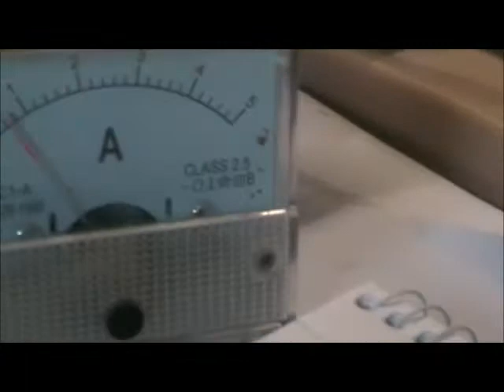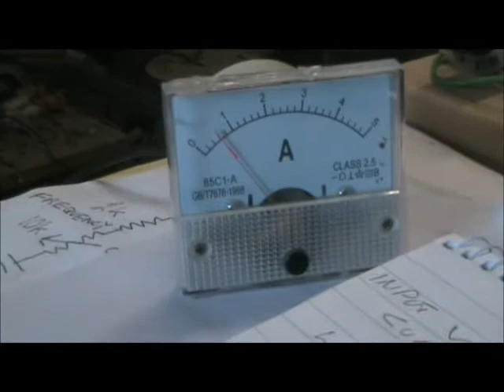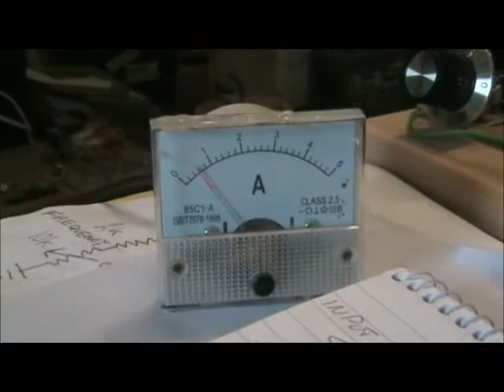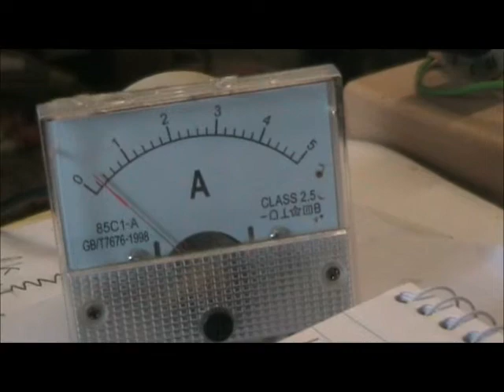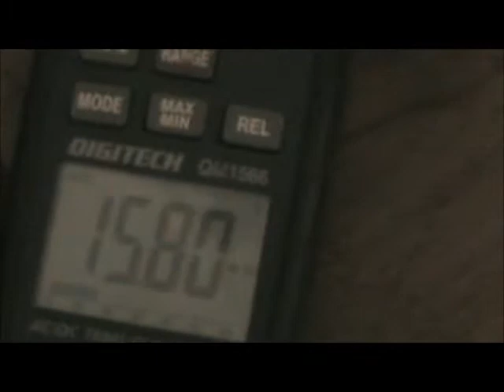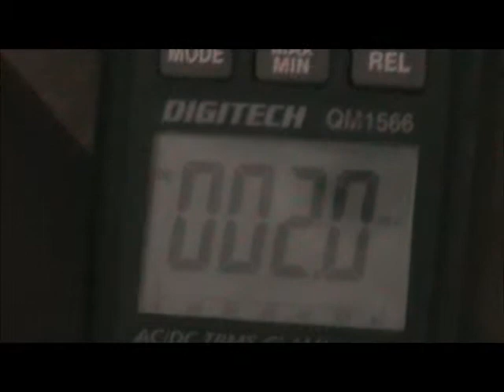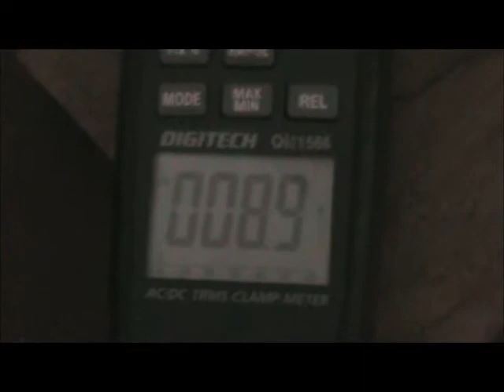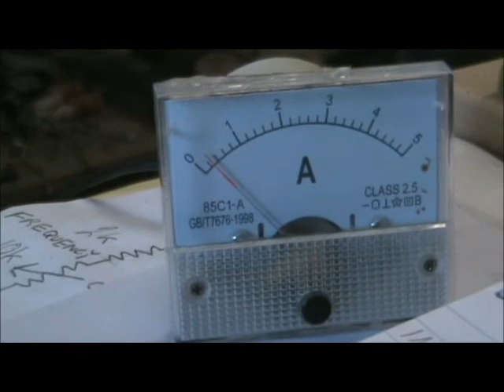Reduced input under load effects.wmv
Reduced input under load effects